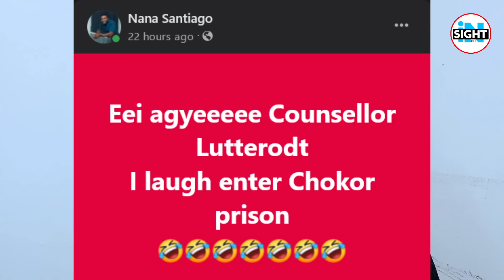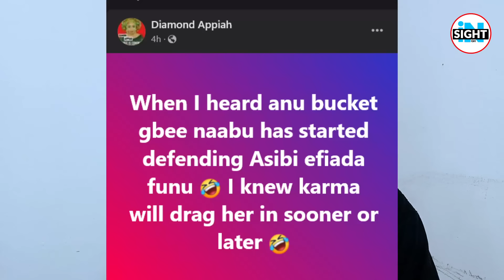H0T🔥Santiago & Biblical h!ts hard on Agradaa over Counselor Lutterodt's Comment, Diamond firɛs Jamis